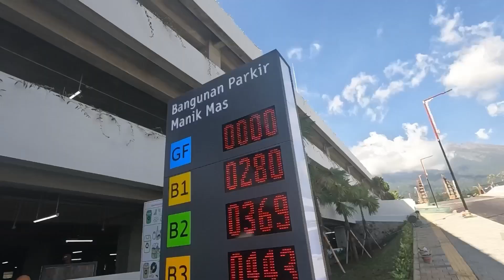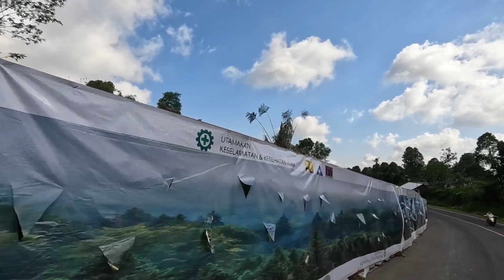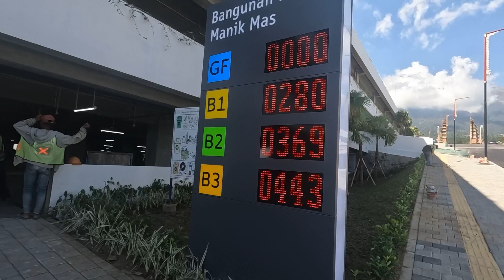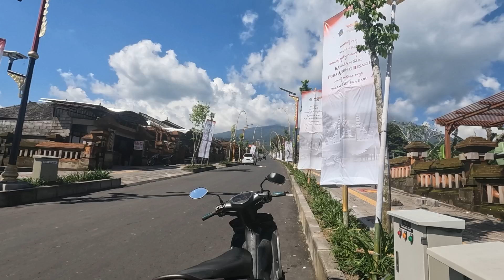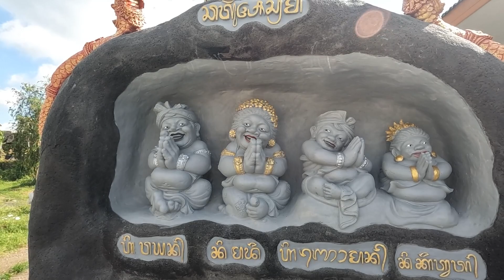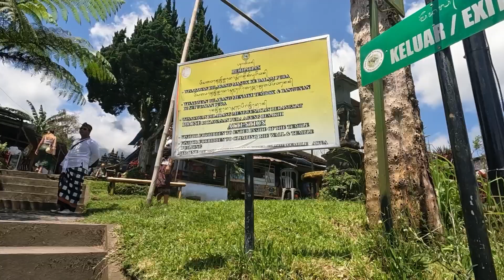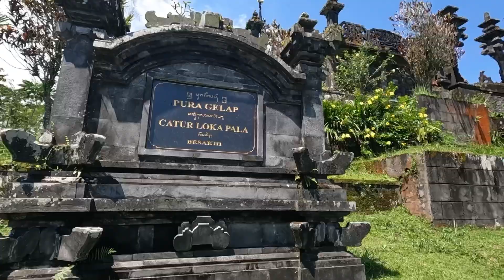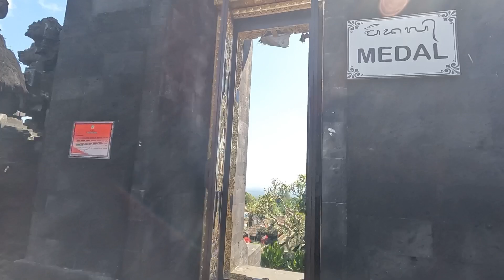BEGINI TAMPILAN BARU DI KAWASAN PURA AGUNG BESAKIH | BALI | 2023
TAMPILAN BARU DI KAWASAN PURA BESAKIH | BALI | 2023

Pura Besakih Bali Karangasem Gunung Agung